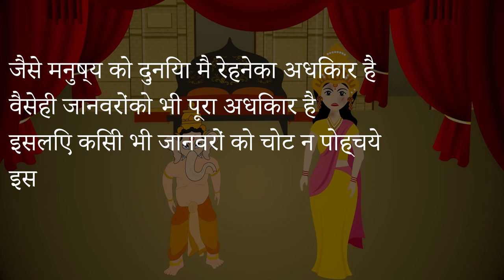Lord Ganesh and Cat | Ganesh kids movie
After watching his pet Mooshak being hounded by a wildcat, Bal Ganesh decides to teach the cat a lesson for trying to scare his pet. After relentless efforts, Bal Ganesh finally manages to chase him down and then mercilessly thrashes the helpless cat. Will this act of terror by Bal Ganesh go unpunished? Watch this amusing story of little Bal Ganesha's mammoth achievement and have an entertaining time.